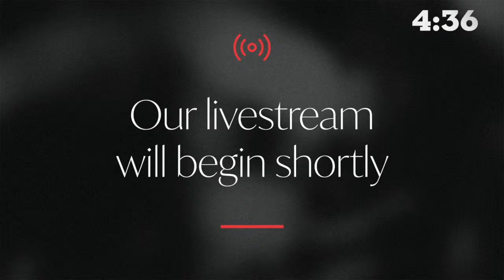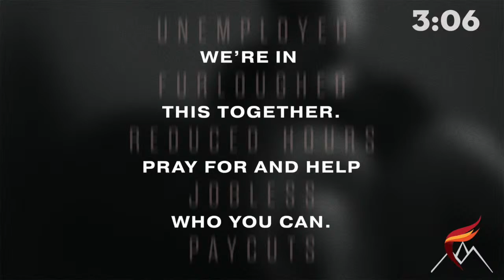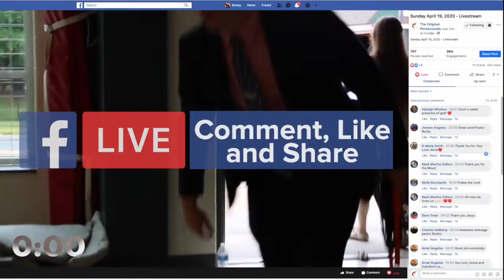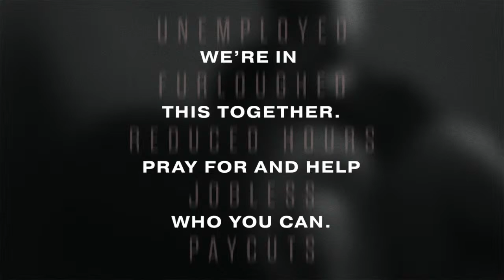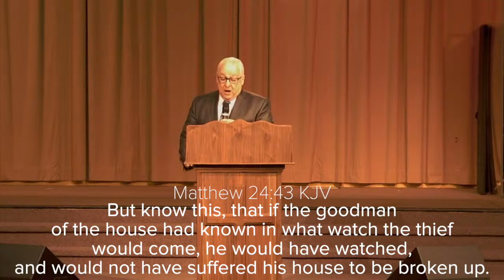Sunday (full) Replay - May 10, 2020